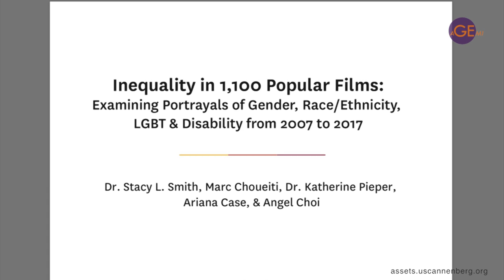7.2 - case study 1 - race and ethnicity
As a way into exploring issues of intersectionality, this first case study looks at the ways in which gender is raced, and race is gendered.